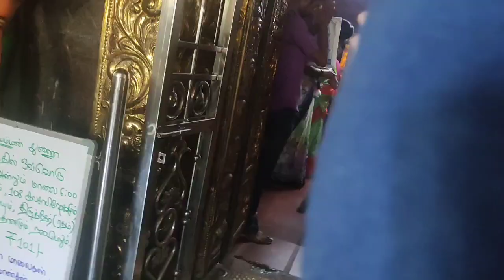ఇద్దరి పిల్లలతో అన్ని పనులు నేనే cheyali| New bike పూజ| Kitchen cleaning| Full day vlog